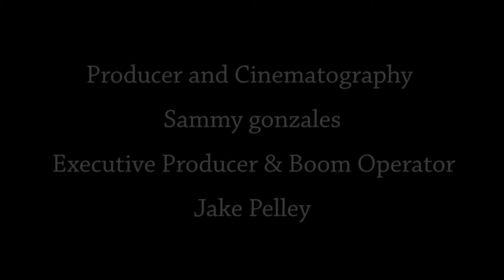Fresno Muralist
Team Ro production

Featuring
Robert Amador